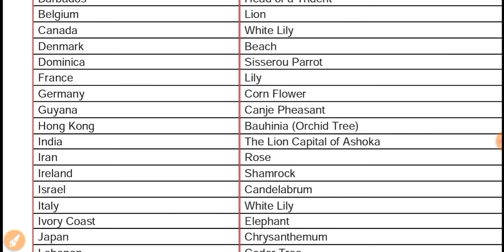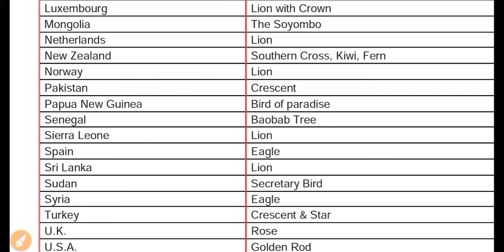DHS Assam question answer || Medical Department GK || DHS/DME/DHSFW/AYUSH Question Answer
basic foundation
DME gk
DHS gk
DHS gk book
DHS gk questions
DHS Assam gk
DHS qualification
DHS question paper for stuff nurse
DHS important questions
DHS Assam syllabus 2022
Medical department exam syllabus 2022
DHS, DHSFW, DME, AYUSH
DHS Assam Exam previous year question paper
Director of Health services gk questions
DHS Assam previous year questions paper
DHS Assam important gk questions 2022
Assam DHS Department questions and answers
Assam dhs gk marathon
DHS model question paper
Previous year question paper for Assam DHS Exam 2022